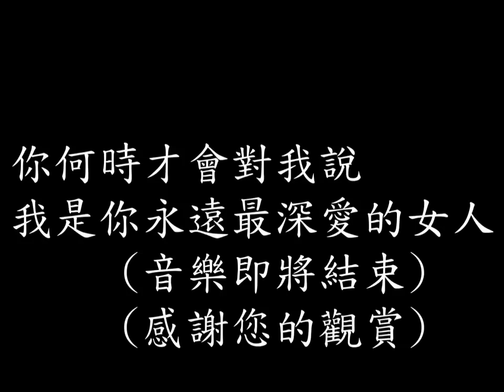分開的最後一天(原住民歌曲)(創作暨原唱者：美蓮)(含字幕)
另外一首也是美蓮小姐的作品，歌名：古那，連結網址如下
本人所製作的《分開的最後一天》這首歌加上歌詞字幕影片，上傳到Youtube網站，
點閱人數
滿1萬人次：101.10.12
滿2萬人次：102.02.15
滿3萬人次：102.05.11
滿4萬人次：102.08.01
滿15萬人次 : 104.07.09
因好歌不寂寞，好歌傳千里，值得傳唱發揚光大，深受網友喜愛，在此說聲謝謝網友們的支持。